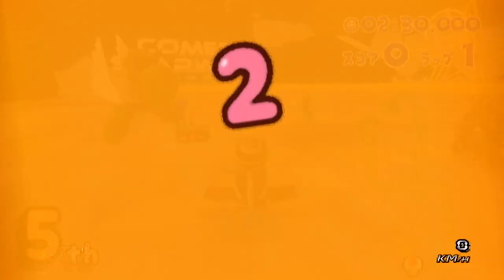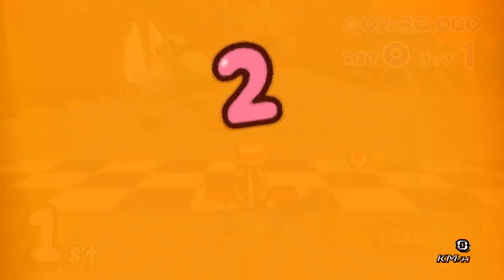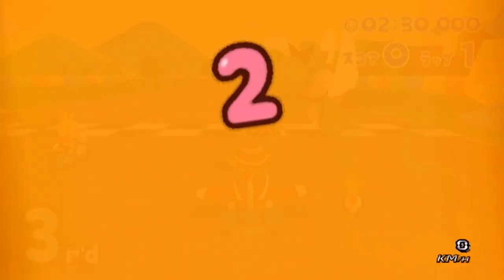[Mario Kart Wii] 6/23 Countdown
00:00 メンバー確認
00:10 テスト１
03:22 テスト２
06:42 テスト３
10:00 テスト４
12:59 テスト５
16:20 テスト６
19:23 テスト７
21:05 テスト８

Countdown
自分用
キノピオは飛行船